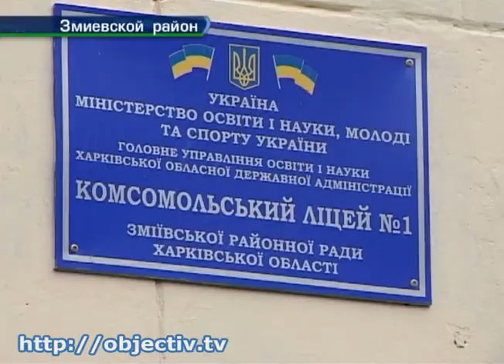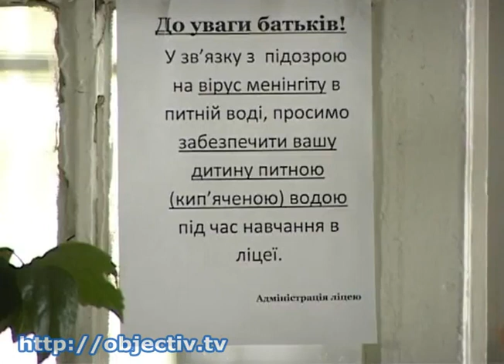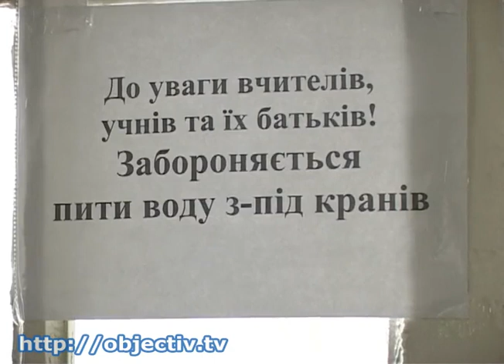В Змиевском районе - вспышка менингита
- В Змиевском районе - вспышка менингита - В поселке Комсомольское заболели десять детей. Врачи говорят: у них легкая форма заболевания